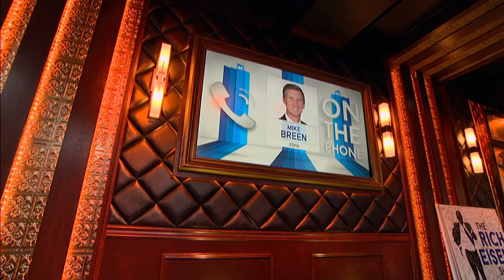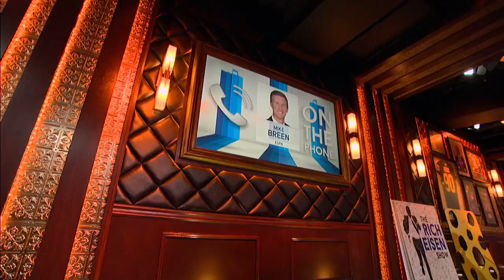Mike Breen of ESPN Talks Knicks, Carmelo Anthony, Phil Jackson & More - 2/9/17